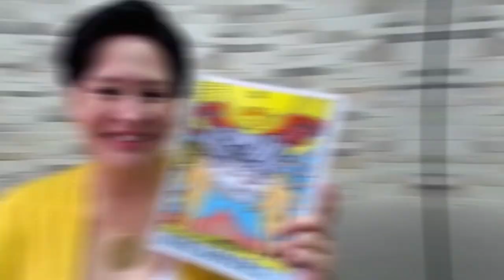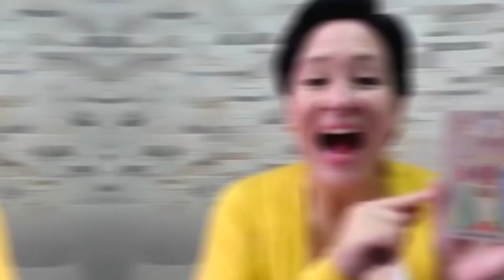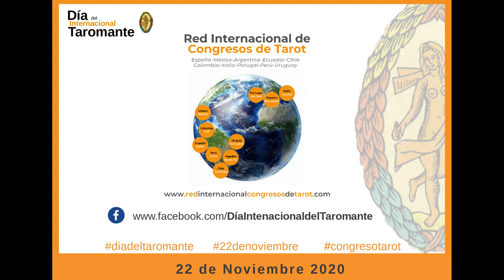Patricia Bolivar - Que nos aporta LOS ENAMORADOS– Dia Internacional del Taromante 2020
Patrícia Bolivar  (Colombia) nos explica que nos aporta la carta de LOS ENAMORADOS en estos tiempos que vivimos.
Con motivo del DÍA INTERNACIONAL DEL TAROMANTE, que se celebra el 22 de noviembre, cada día compartimos 2 videos distintos, con 2 visiones complementarias sobre una misma carta del Tarot.
Súmate a la celebración del Día del Taromante.
Esta celebración es una iniciativa de la Red Internacional de Congresos de Tarot.